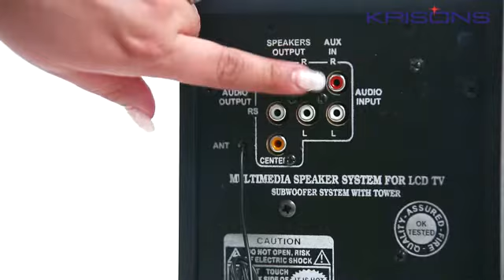Krisons - Polo 5.1 Black Home theatre with AUX, and USB connectivity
Krisons Polo 5.1 Multimedia speaker is the perfect choice for home or   theatre use. It comes with AUX and USB connectivity. It's sound quality is very good.